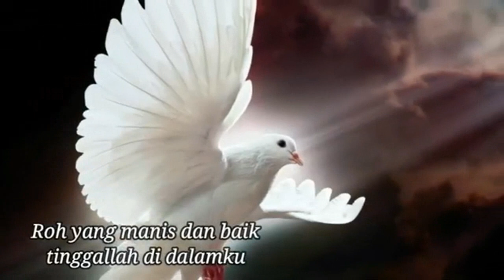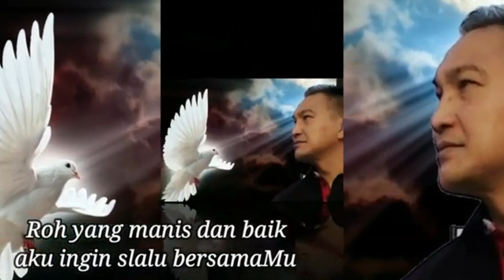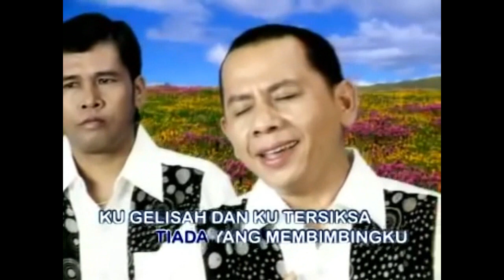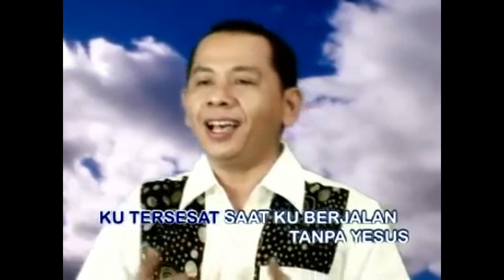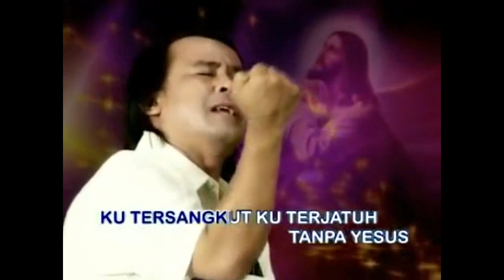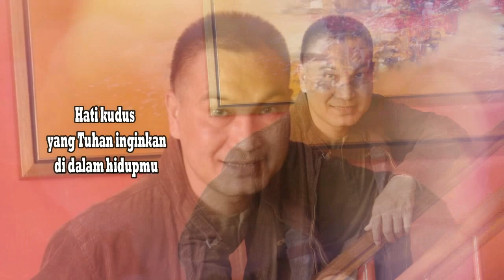Roh Kudus penolong yang ajaib || Lagu Rohani Kristen - Official Music Video